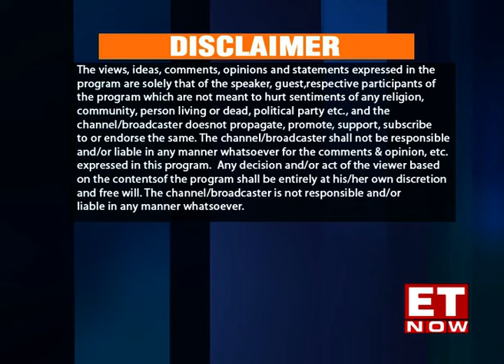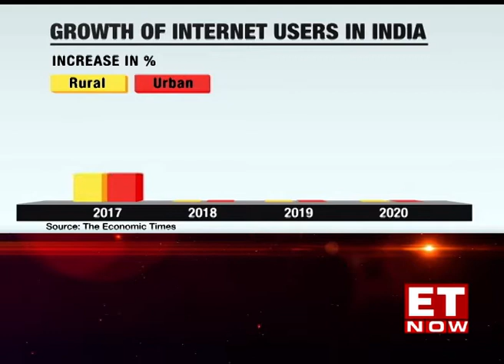Leaders of Tomorrow | Season 10 | Ajit Mohan | Meta | Instagram | Business News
Why is Meta India betting big on Instagram reels? How to leverage social media to grow your business? This special episode with Ajit Mohan, MD & VP, India at Meta, decodes the disruption in technology & the strength that lies in the visual medium.